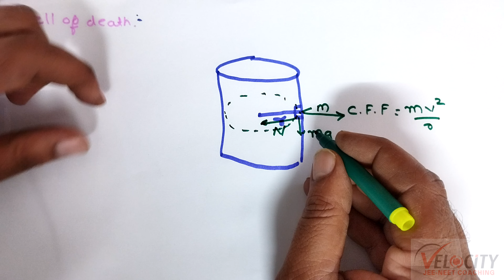Well (Wall) of Death | Application of Uniform Circular Motion | Rotational Dynamics | Class 12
Well of Death ( Wall of death ) मौत का कुवा
Application of uniform circular motion
Rotational Dynamics
Class 12
Physics